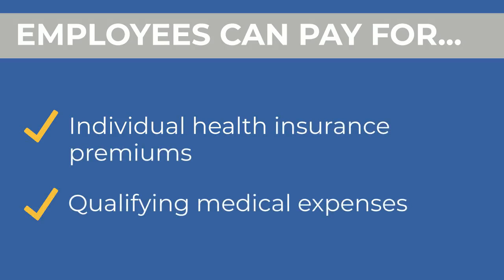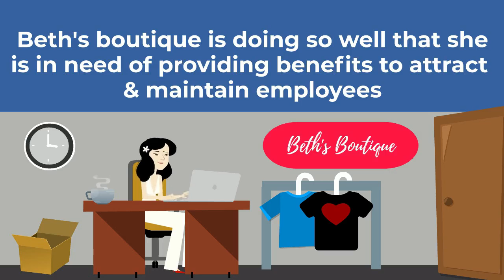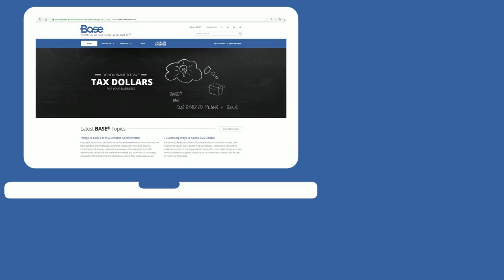ICHRA Explainer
The BASE® Individual Coverage HRA (ICHRA) allows employers the opportunity to increase flexibility and employee choice by designing a reimbursement plan for their employees individually purchased insurance.